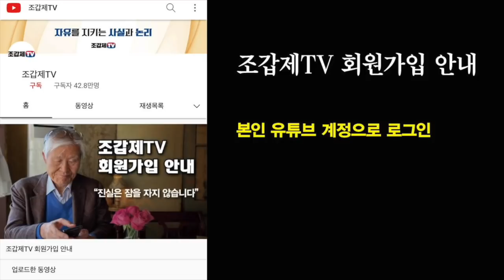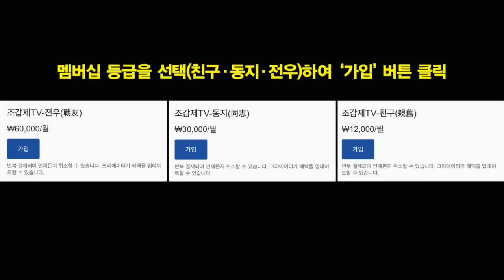“탈원전 책임 떠넘긴 4월 전기료 인상은 부당”